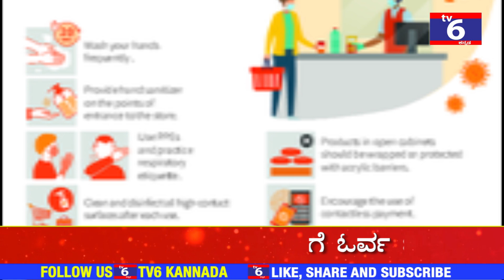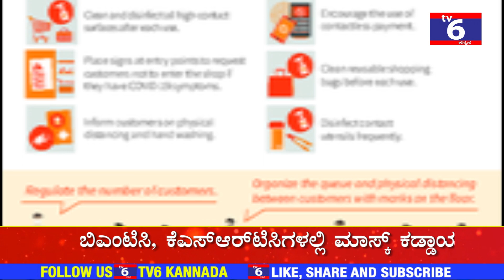Corona JN1 Variant, ಕರ್ನಾಟಕಕ್ಕೂ ಬಂದೇ ಬಿಡ್ತು ಮತ್ತೆ ಕೊರೊನಾ, ಸಾರಿಗೆ ಬಸ್‌ಗಳಲ್ಲಿ ಮಾಸ್ಕ್ ಕಡ್ಡಾಯ